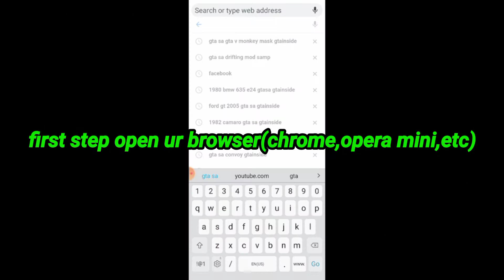How to Download any GTA mod in 30seconds tutorial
today 's tutorial is the fastest ways to download GTA SA mods

YOUTUBE SOCIALS
main channel:    YouTube.com/c/Effortthegamer